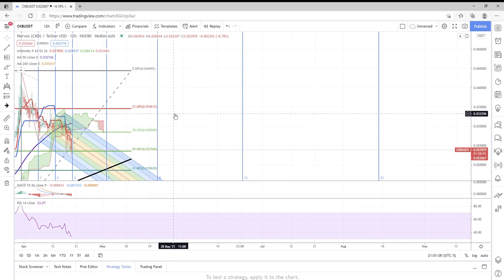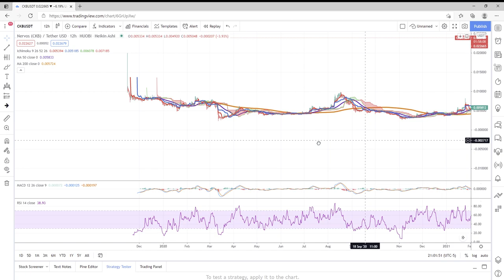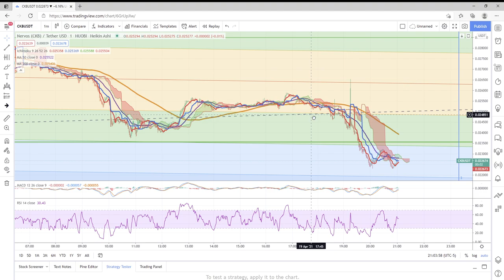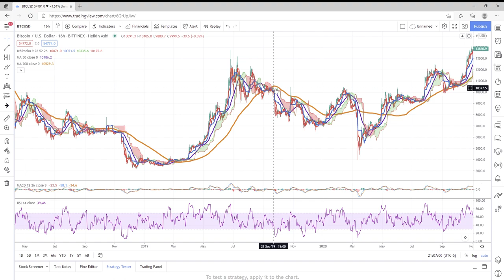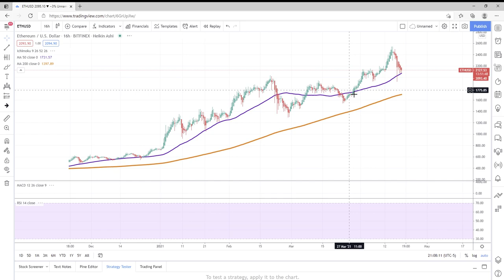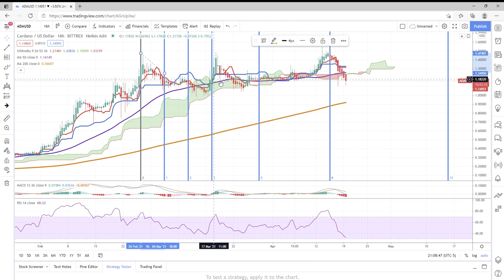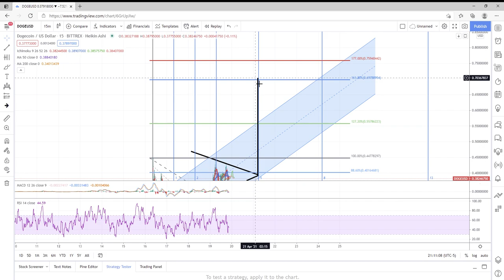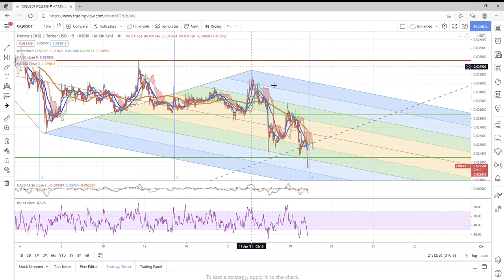CKB Nervos Network Update 4/19/21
Crypto TA on CKB Nervos Network